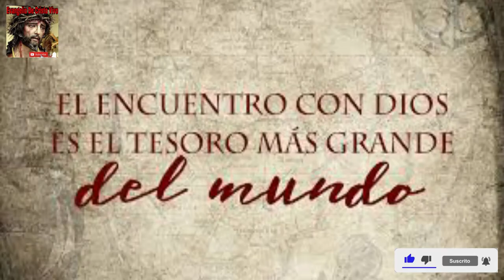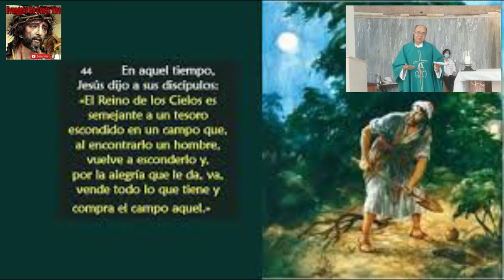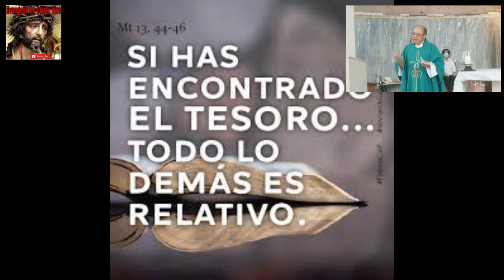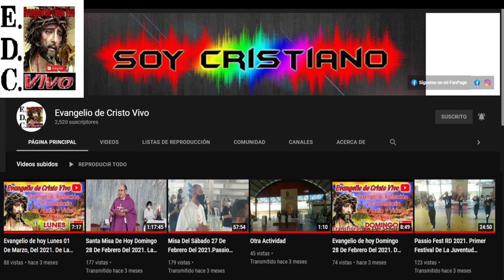Evangelio De hoy Miércoles 27 De Julio Del 2022 De La 17ª Semana Del T.O. Según San Mateo (13,44-46)